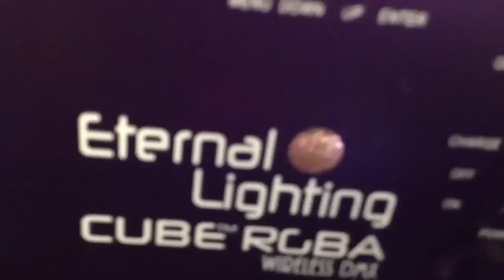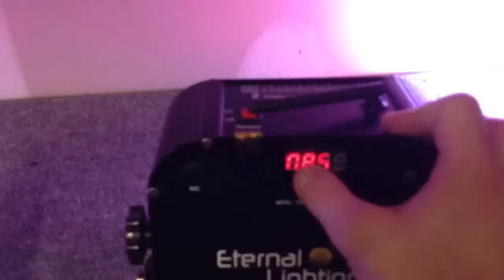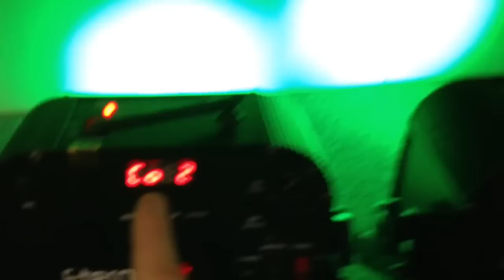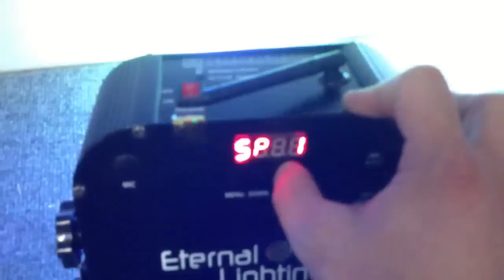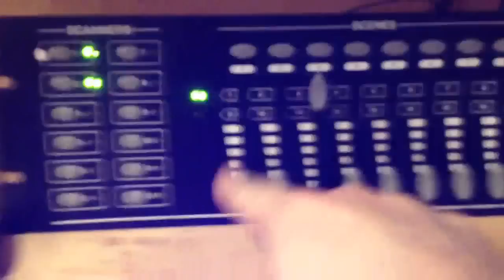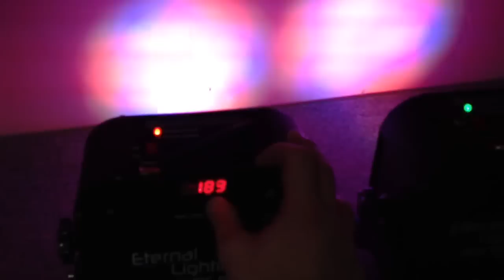CUBE RGBA DMX - New Master/Salve Feature Explained - Eternal Lighting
In this video Mark from Eternal Lighting explains the new feature of the CUBE RGBA DMX with Master/Slave function. You are able to use a fixture as a transmitter to control all of your other CUBE Series products.